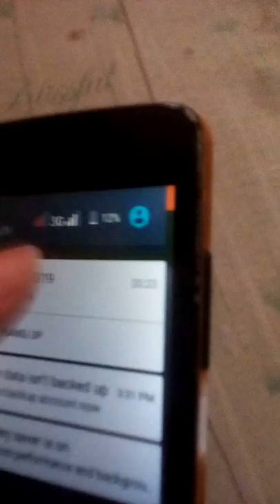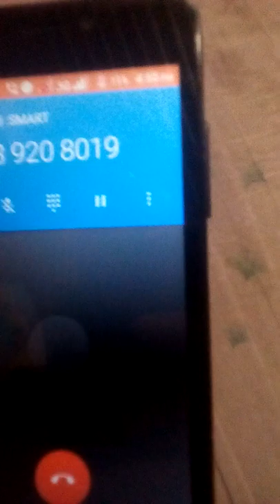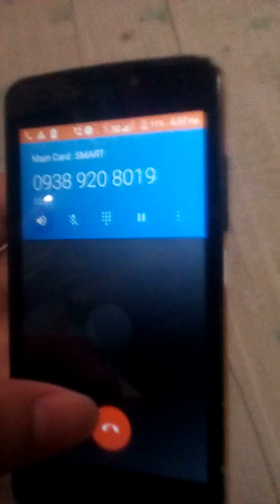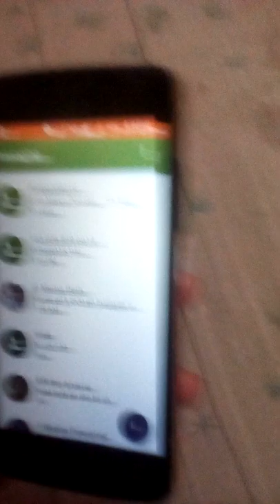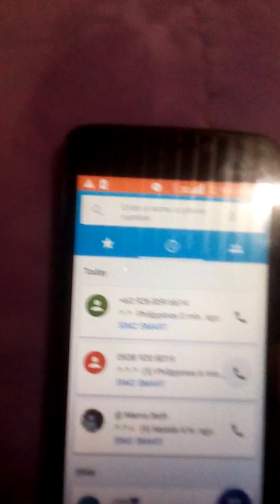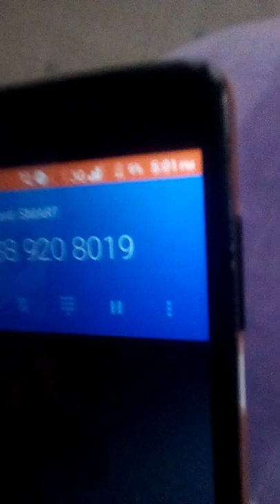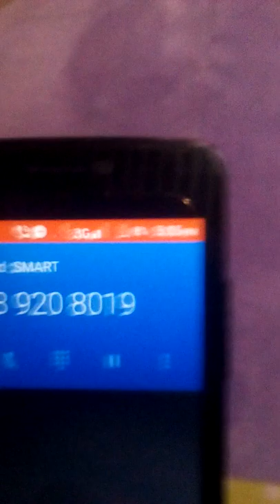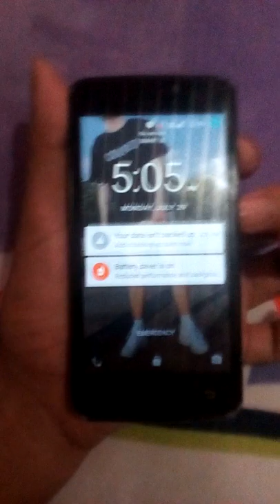Nanalo ng 800k ang SimCard ko.😱😱😱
Hiningan ako ng 200 peso regular load ni Kuya Scam para daw ma claim ko ang price.😂😂
Kuya sa inyo nalang po yan ang napanalonan ko balato ko sayo naawa po kasi ako sa inyo. At tigilan nyo na po ang trabahong panloloko sa kapwa.😂😂